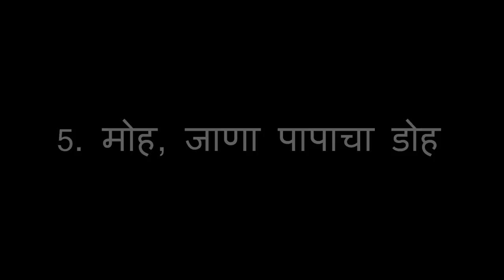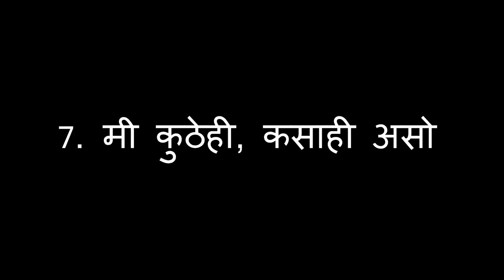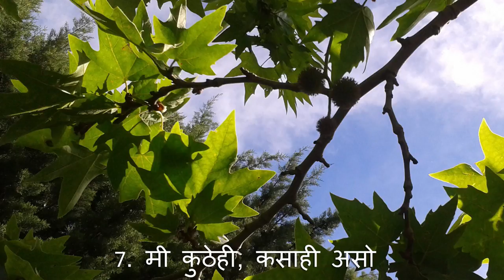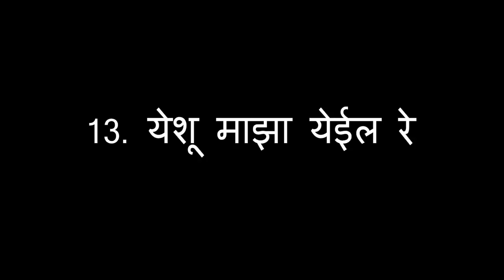तेजप्रसारिणी (Light Spreader - 13 songs) - जयंतकुमार त्रिभुवन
The list of 13 Marathi inspirationals composed by Jayantkumar Tribhuvan is given below.
1) तेजप्रसारिणी  00:00
(2) ऐकलं का दादा  1:07
(3) बेथलहेमा जाऊ या  5:45
(4) पाप दुरात्मा धरतो मनास  9:33
(5) मोह, जाणा पापाचा डोह  13:58
(6) पापाची हीरवळ  17:29
(7) मी कुठेही, कसाही असो  21:48
(8) सागर उसळला  26:41
(9) येशू गुरुजी उठा  32:16
(10) शिष्य येशूचे आम्ही बनणार  35:54
(11) काटयांचा मुगुट डोईवरी   39:00
(12) पहा चमतकार झाला  43:24
(13) येशू माझा येईल रे  47:22

Orchestration arranged by Vilaas Aadkar; Sound engineered by Suhail Zubairi.
Tej-prasarini, Don Bosco Communications, Matunga, Mumbai, 400 019.